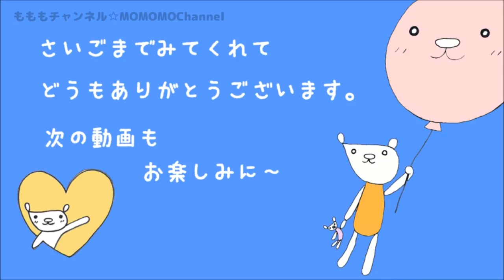Black Noodle pretend play with kids toys 見つからずにこっそりラーメン食べよう！모모랑 쇼 키즈카페에서 짜장면 같이 먹어요 먹방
しょうちゃんに見つからずにこっそりラーメン食べよう！Pororo Black Noodle pretend play with kids toys 모모랑 쇼 짜장면 같이 먹어요 먹방
Pororo Black Noodle in the Toy Kitchen Share

一平ちゃん焼きそばを食べた後、お腹がすいたももちゃんはこっそりラーメンを食べるよ。
こっそり食べてた所にしょうちゃんが！！
見つからずに食べられるかな？

動画の内容とは関係のない誹謗中傷（悪口・悪質な嫌がらせ・本人が見たら傷つく言葉や内容）
コメントの内容は問題なくても、汚い言葉や人が読んで不快な言葉遣いで投稿されたコメント等が記載された場合、即刻削除し、以後ブロックします。

お手紙等の送り先はこちらです
〒150-0002
もももチャンネル宛

Want to send fan mail? The destination of letters etc. is here
Address:  MOMOMOChannel
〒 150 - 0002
2-17-5 Shionogi Shibuya Building 6F
Shibuya, Shibuya-ku, Tokyo, JAPAN

Momomo is addressed to the channel

☆★　Use music　★☆